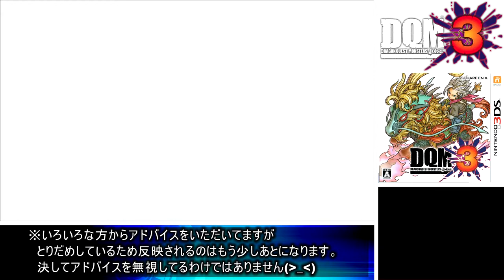甦ったレジスタンス狩り「ダースガルマ」【ドラゴンクエストモンスターズ ジョーカー3】Part 47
※問い合わせの多い機材はコチラをつかってます↓
　クロマキー用 背景 グリーン/ブルー
    猫耳ヘッドホン Somic G951S-PINK

COM3D2

ED曲
「いつもの感じで」 written by 龍崎一